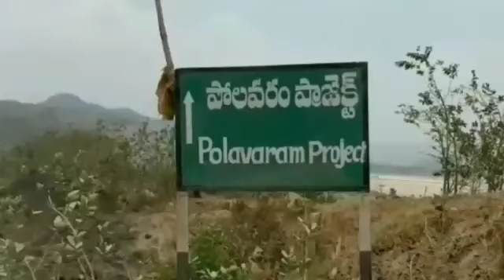| NGT MEMBERS | VISIT POLAVARAM | పోలవరంలో జాతీయ హరితవన ట్రిబ్యునల్‌ కమిటీ బృందం పర్యటన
పోలవరం ప్రాజెక్టు పనులను, డంపింగ్ యార్డు ప్రాంతాన్ని జాతీయ కాలుష్య నియంత్రణ మండలి సభ్యులు బుధవారం జిల్లా కలెక్టర్ రేవు ముత్యాలరాజుతో కలిసి పరిశీలించారు. జాతీయ హరిత ట్రిబ్యునల్ ఆదేశాల మేరకు చెన్నైకు చెందిన శాస్తవ్రేత్త డాక్టర్ సీ పాల్‌పాండి, బెంగళూరుకు చెందిన కాలుష్య నియంత్రణ మండలి అదనపు సంచాలకులు డాక్టర్ ఎం మధుసూదన్ బృందం ఈ పర్యటనలో పాల్గొన్నారు